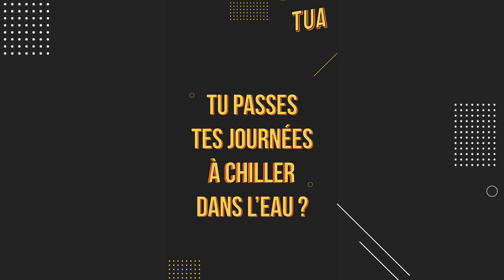Jessica Tran - To'a Nu'uroa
To'a Nu'uroa, 𝗹'𝗮𝘀𝘀𝗼𝗰𝗶𝗮𝘁𝗶𝗼𝗻 𝗾𝘂𝗶 𝘃𝗲𝗶𝗹𝗹𝗲 à 𝗹𝗮 𝗽𝗿𝗼𝘁𝗲𝗰𝘁𝗶𝗼𝗻 𝗱𝗲𝘀 “𝗰𝗼𝗿𝗮𝘂𝘅 𝗱𝗲 𝗡𝘂’𝘂𝗿𝗼𝗮”. 🪸🌊

Jessica Tran a lancé ce projet aux côtés de l'association Tamari'i Pointe des Pêcheurs à la suite d'un grand blanchissement corallien en 2019.

Ce projet a pour but de protéger les récifs coralliens de Puna’auia :
1 - En augmentant la couverture corallienne grâce à la propagation de microfragments coralliens. 🪸
2 - En limitant la présence de 𝘛𝘶𝘳𝘣𝘪𝘯𝘢𝘳𝘪𝘢 𝘰𝘳𝘯𝘢𝘵𝘢, algue envahissante en la récoltant pour la valoriser. ♻️

Depuis le début du projet, en février 2023, il y a eu
𝟭 𝟭𝟬𝟱 𝗰𝗼𝗿𝗮𝘂𝘅 𝗳𝗿𝗮𝗴𝗺𝗲𝗻𝘁é𝘀.
𝟮𝟵𝟱 𝗸𝗶𝗹𝗼𝘀 𝗱𝗲 𝘛𝘶𝘳𝘣𝘪𝘯𝘢𝘳𝘪𝘢 𝘰𝘳𝘯𝘢𝘵𝘢 𝗿é𝗰𝗼𝗹𝘁é𝘀.

Cela reflète bien le mantra de cette équipe de passionnés : "Fais-le de bon coeur et avec conviction, ou ne le fais pas."

Māuruuru roa à nos partenaires : @Tupunama  / @ccismpolynesie7023